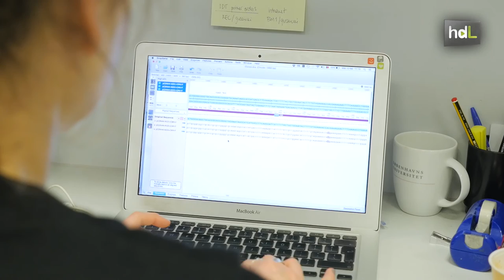HDL Andrés Aguilera, un explorador de la genética en busca de las causas del cáncer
Andrés Aguilera (Larache, 1957) dirige el Grupo de Investigación de Inestabilidad Genómica de CABIMER, el Centro Andaluz de Biología Molecular y Medicina Regenerativa de Sevilla. Junto a su equipo, formado por 18 investigadores, estudia la inestabilidad genética producida por híbridos de ADN y ARN, origen de determinados tipos de cáncer. El estudio acaba de recibir 2,3 millones de euros del Consejo Europeo de Investigación. Por delante, cinco años de trabajo que podría ayudar a entender las  causas genéticas del cáncer.